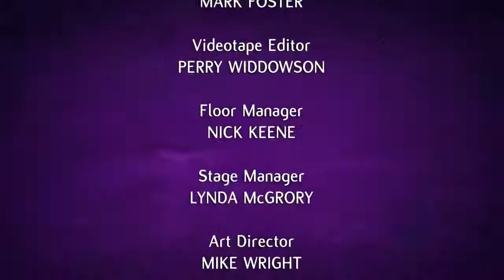Tom Cruise Video